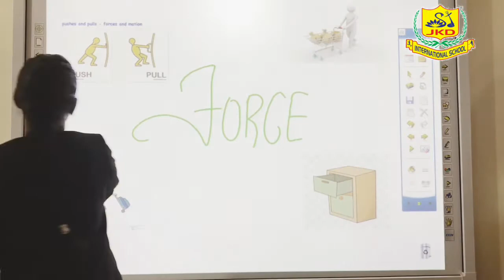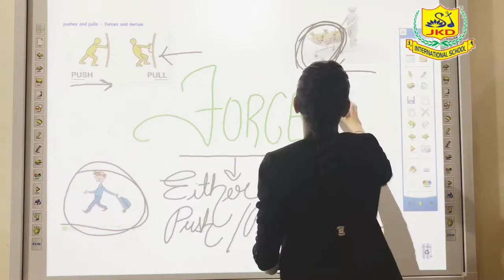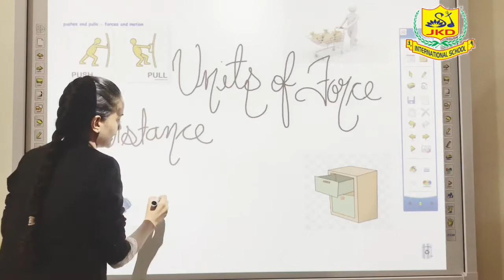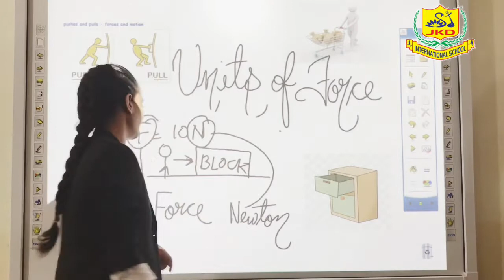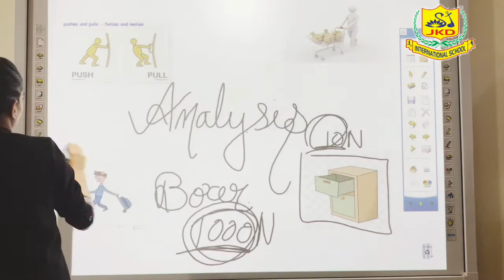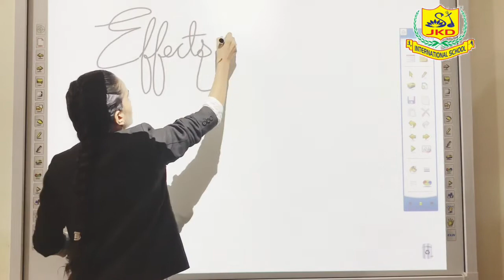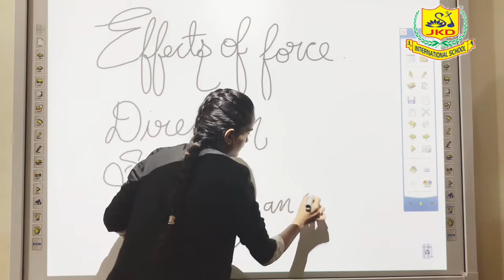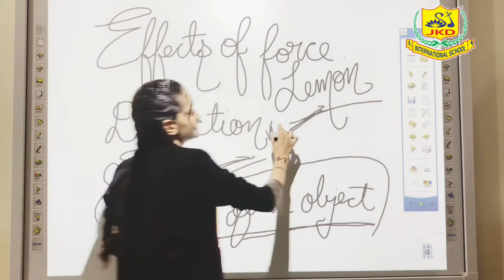Topic - Force || Covered by Jyoti Vatwani || ST. JKD INTERNATIONAL SCHOOL, SIROHI